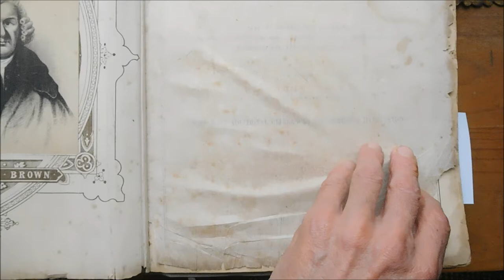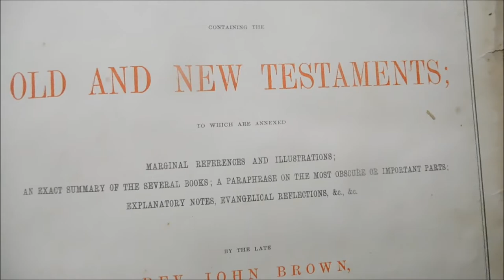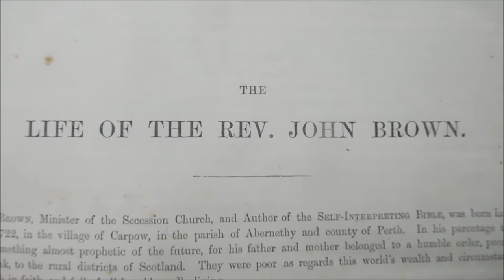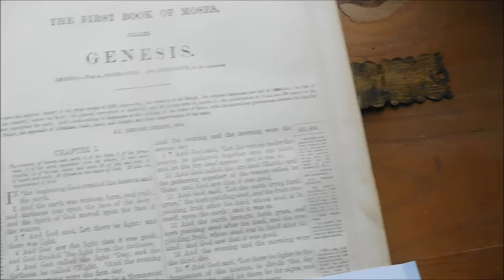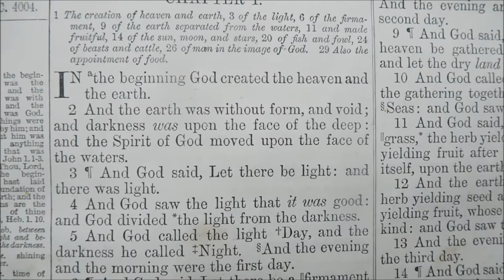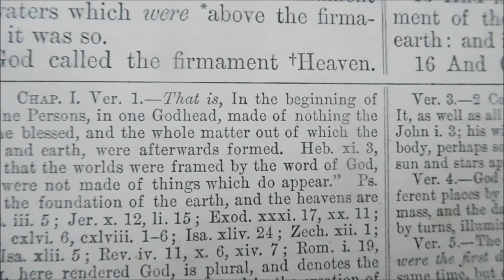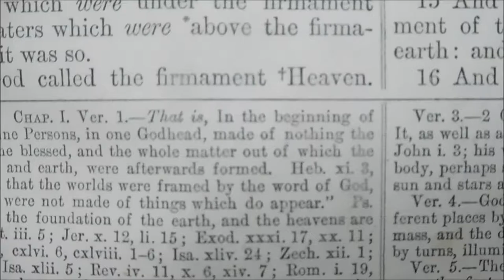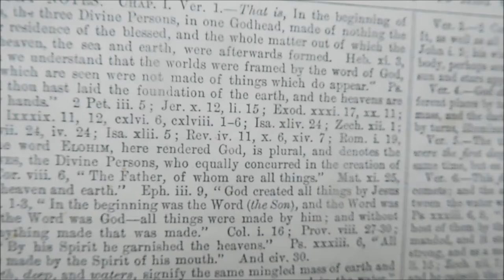BIBLE MANDELA HEAVEN (KJV) 'John Brown's Self Interpreting Bible'.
The Mandela Effect regarding "The Heavens and The Earth" or "The Heaven and The Earth in the King James Version of The Holy Bible is confounding some Bible scholars and readers across the world.
i remember Genesis 1.1 as a child reading "In The Beginning God created The Heavens and The Earth" although i have no recollection of which translation it was. i have only been a King James Version Holy Bible reader for a couple of years so for me the 'Heaven/Heavens Mandela Effect' is simply the experience of other folk.
i Praise The Lord that i'm not a cat.

and
10. Finally, my brethren, be strong in the Lord, and in the power of his might.
11. Put on the whole armour of God, that ye may be able to stand against the wiles of the devil.
12. For we wrestle not against flesh and blood, but against principalities, against powers, against the rulers of the darkness of this world, against spiritual wickedness in high places.
13. Wherefore take unto you the whole armour of God, that ye may be able to withstand in the evil day, and having done all, to stand.
14. Stand therefore, having your loins girt about with truth, and having on the breastplate of righteousness;
15. And your feet shod with the preparation of the gospel of peace;
16. Above all, taking the shield of faith, wherewith ye shall be able to quench all the fiery darts of the wicked.
17. And take the helmet of salvation, and the sword of the Spirit, which is the word of God:
18. Praying always with all prayer and supplication in the Spirit, and watching thereunto with all perseverance and supplication for all saints;
19. And for me, that utterance may be given unto me, that I may open my mouth boldly, to make known the mystery of the gospel,
20. For which I am an ambassador in bonds: that therein I may speak boldly, as I ought to speak.
21. But that ye also may know my affairs, and how I do, Tychicus, a beloved brother and faithful minister in the Lord, shall make known to you all things:
22. Whom I have sent unto you for the same purpose, that ye might know our affairs, and that he might comfort your hearts.
23. Peace be to the brethren, and love with faith, from God the Father and the Lord Jesus Christ.
24. Grace be with all them that love our Lord Jesus Christ in sincerity. Amen.